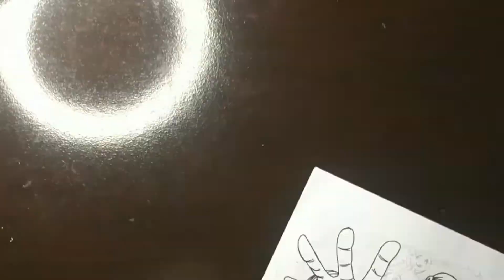Desenhando Enel |One Piece | Speed Drawing Enel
canais parceiros